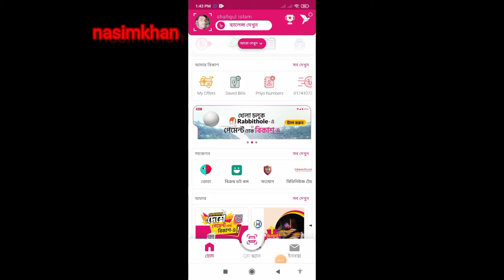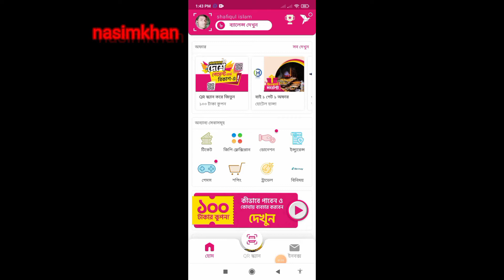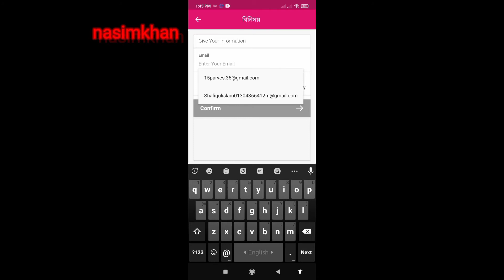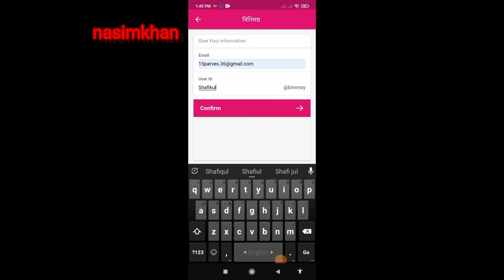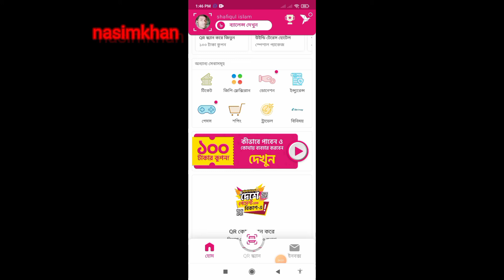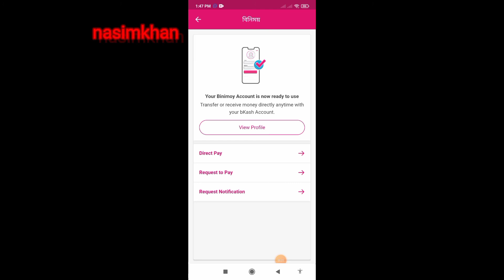Binimoy registration in selfin and bKash or Rocket।।বিনিময় রেজিস্ট্রেশন করার নিয়ম।।